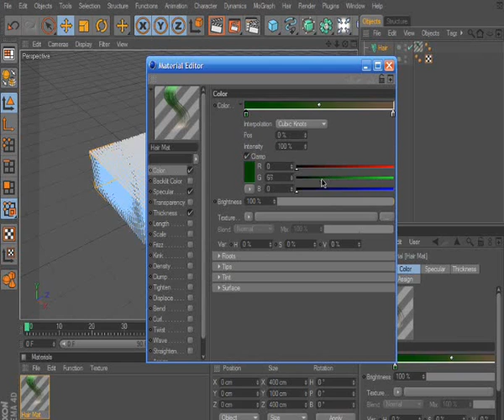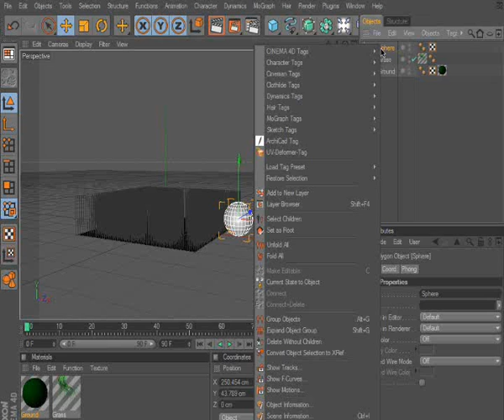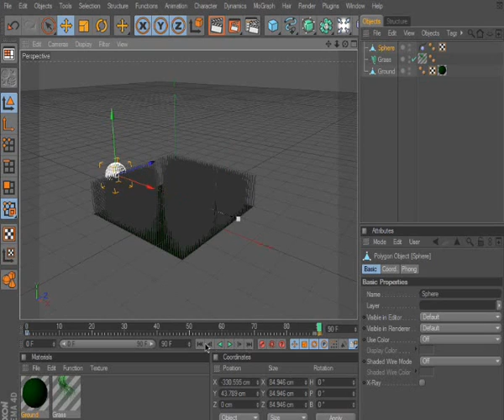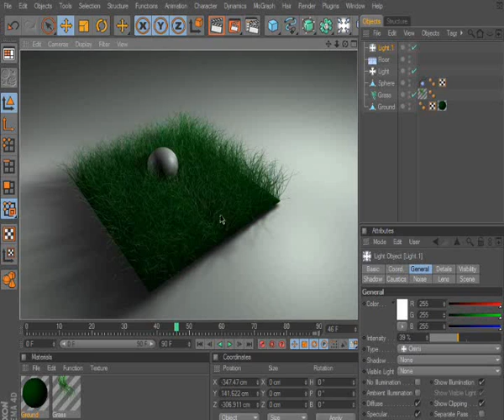Cinema 4D Grass Tutorial by: Lipityoka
I made this tutorial , cause you want to know , how to make a grass test :)
I hope you like it, and this video was helpfull.
If you want more tutorial, please rate my video and comment it!